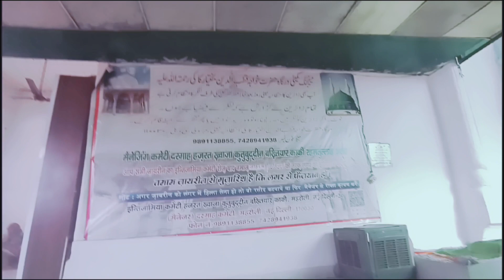Delhi Kutubbin Shah Baba ki Dargah ki ziyarat nasib hui..... Ajmer se chadar bheja gaya mazar k liye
Assalam walikum kaise hai app sab ummid karte hai khairiyat se hai is vlog me apko delhi ki Kutubuddin Shah Baba ki ziyarat karwayenge. Aur Ajmer se pesh kiya hua chadar bhi chadhyege.. Details vlog m hai pora zaror dekhe.